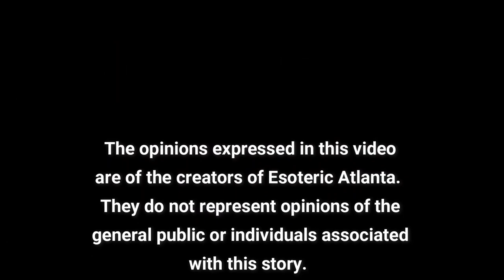Metaphysical & Mysterious Discussions #2